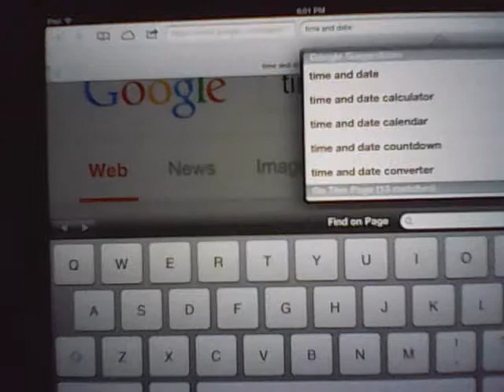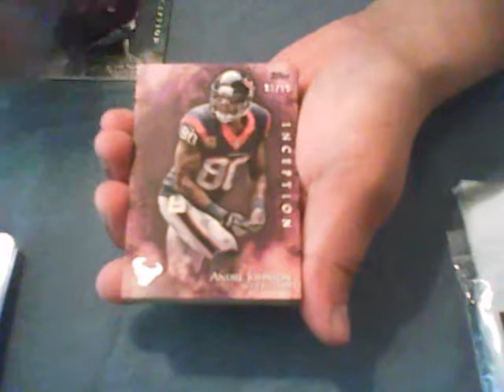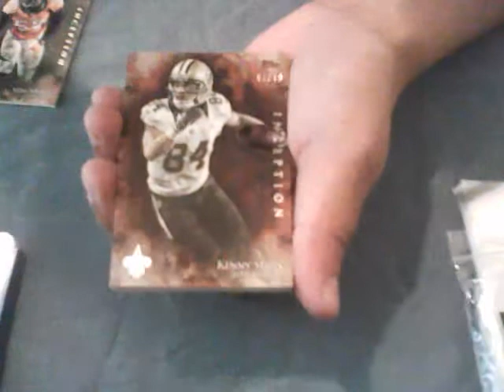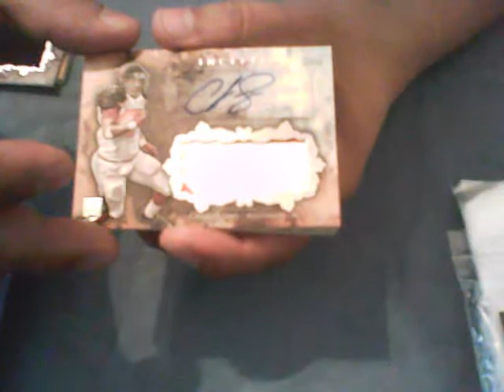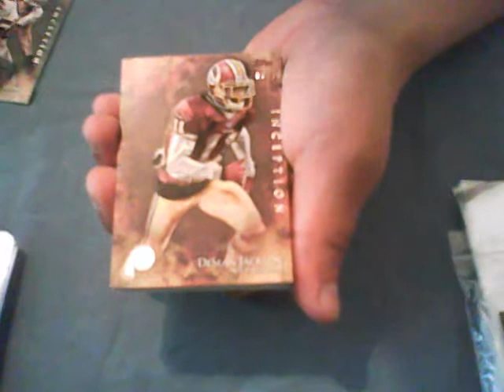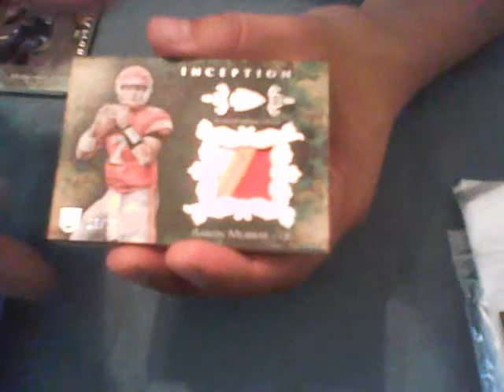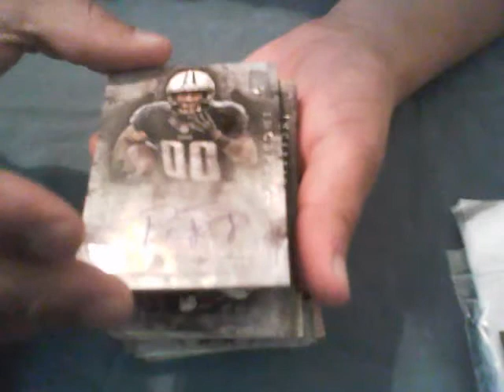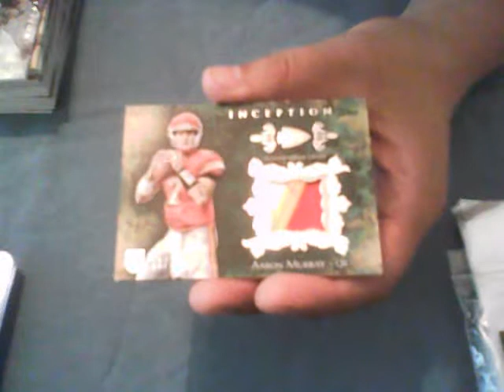5 box inception break 8/7/14